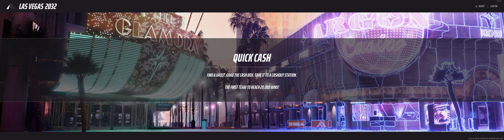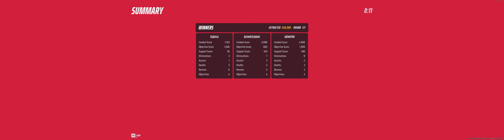THE FINALS [RTX 3080 ~ 32:9 ~ Ultra Wide Screen]